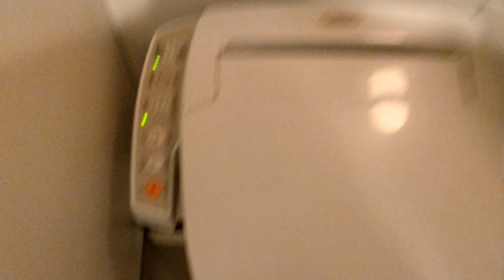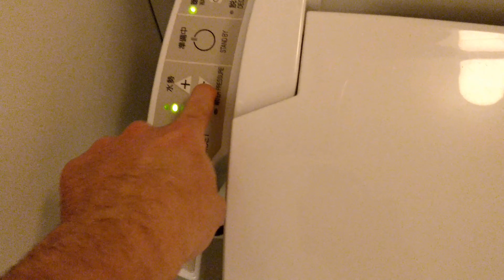KENN3DY VLog 30 Japan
Tokyo, Matsuyama, Shibuya Crossing, Government building, Dogo Autumn Festival, Sensoji, Tokyo Skytree and more.